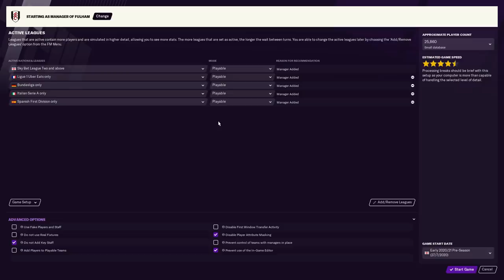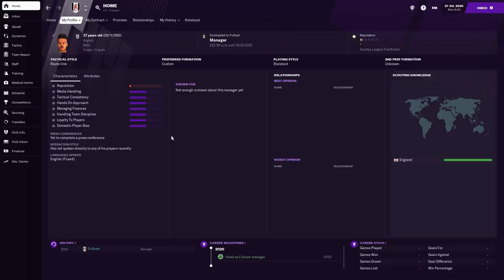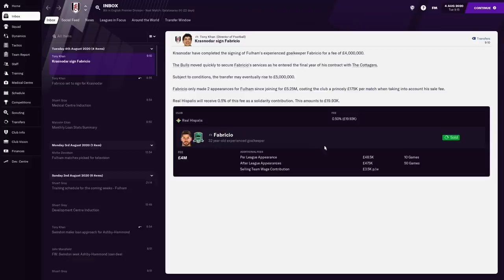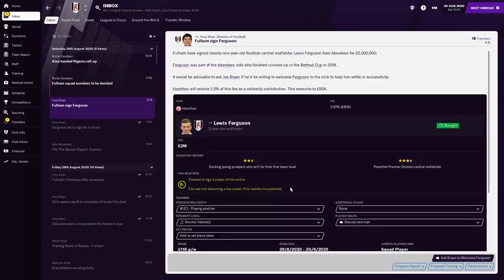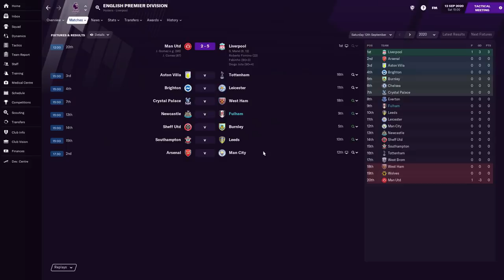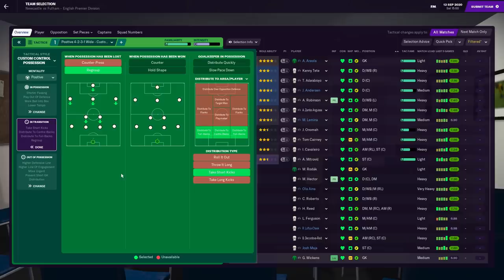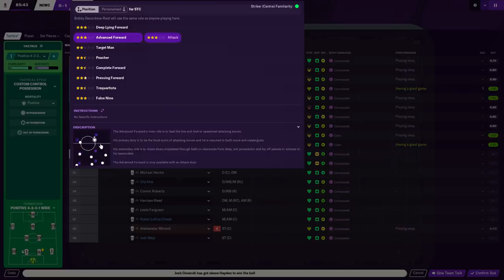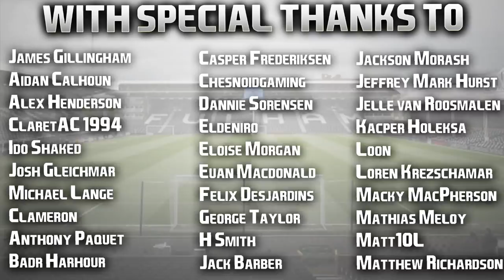Football Manager 2021 | #1 | Fulham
So here we go! My Football Manager 2021 adventure officially begins today as we begin a brand new save with Fulham in the Premier League. After gaining promotion from the Championship via the playoff final last year, Scott Parker's team were relegated last night after a home loss to Burnley in west London, so our job will be to do the improbable and keep the Cottagers up in our first season. A difficult challenge, but i'm up to for the task! This will be a long road to glory where we learn and develop together as a team, aiming to take Fulham to the very top and one day bring domestic and European success to the Craven Cottage faithful. Let's go! 👊🏻

| SOCIAL LINKS |